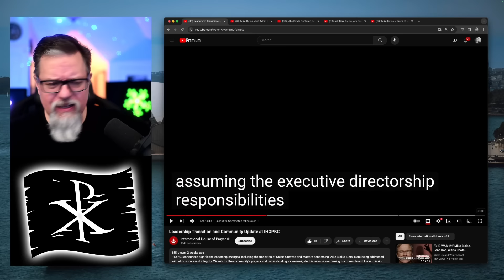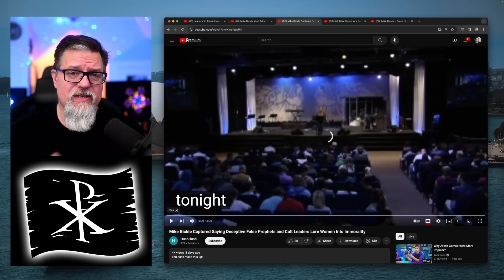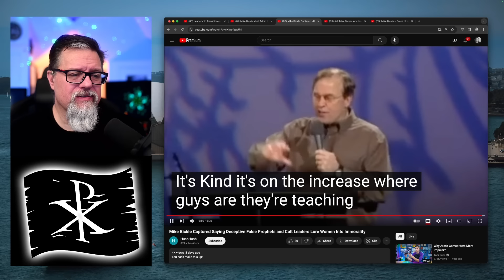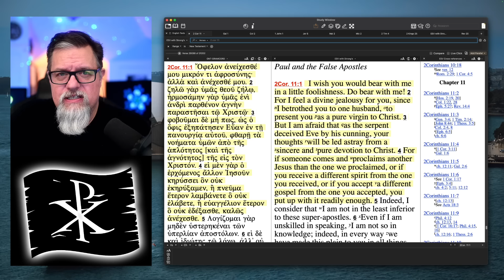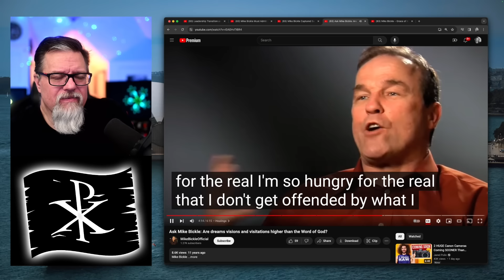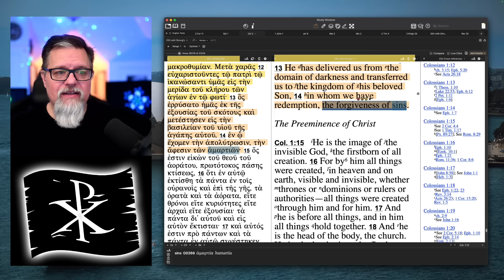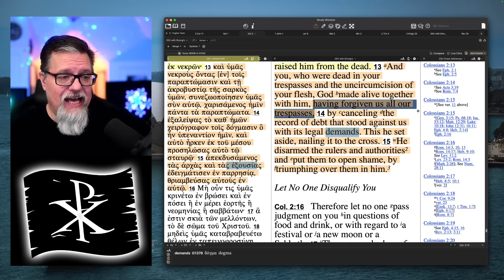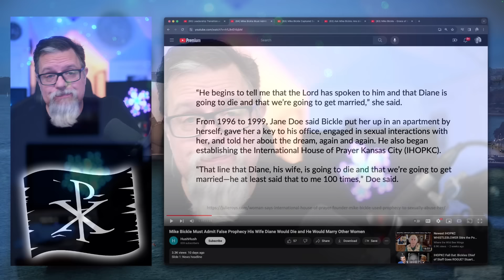F4F | Proof Mike Bickle Was Always a False Prophet